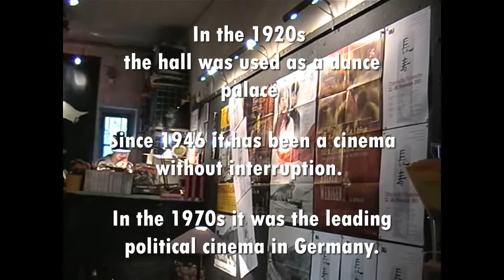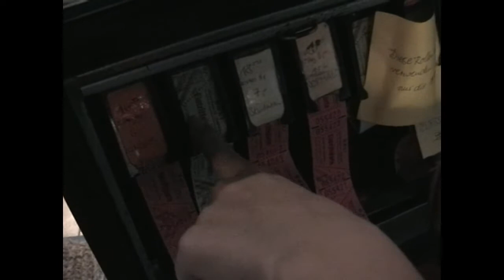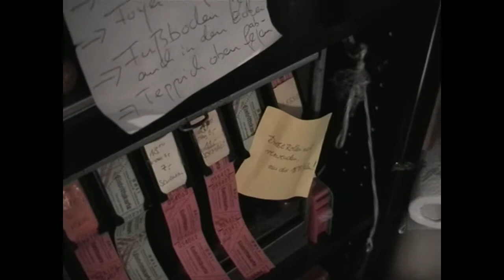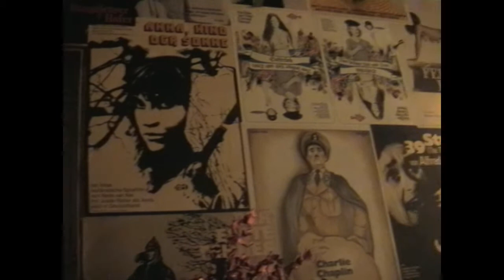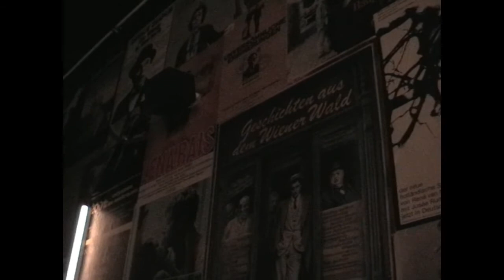Bali Kino Berlin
This is a lovely little cinema. It's a single screen. It was built in 1900. It was a Dance hall. In 1946 the site became a cinema. Once again with these small cinemas in Berlin, it has loads of Atmosphere. In the 1970's it was the leading political cinema in Germany. They also do live events on the stage.